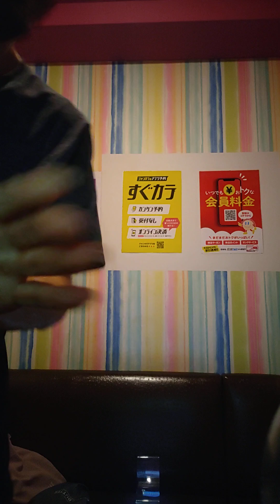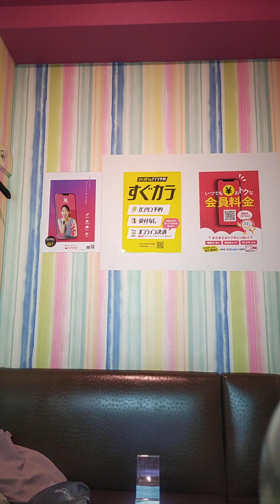星の死骸 キラーワード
にらめっこしましょ。あっぷっぷ。「ゲーム」。